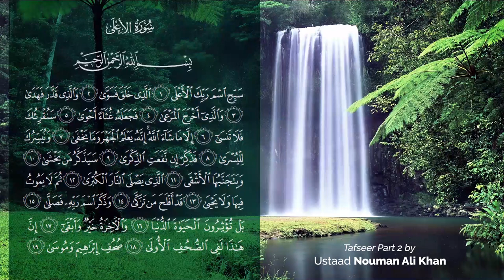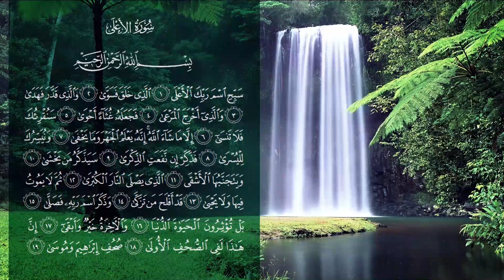87 - Surah Al-A'la (سورة الاعلى) - Part 2 of explanation by Ustadh Nouman Ali Khan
Naba Series is a beautiful series of Explanations of Chapter 30 Surahs by Ustaad Nouman Ali Khan.

This video is Part 2 of Surah Al-A'laa- 87th Surah of The Magnificent Quran.

Uplift your spirit by listening to this simple & beautiful explanation.

Share with your Family & Friends.